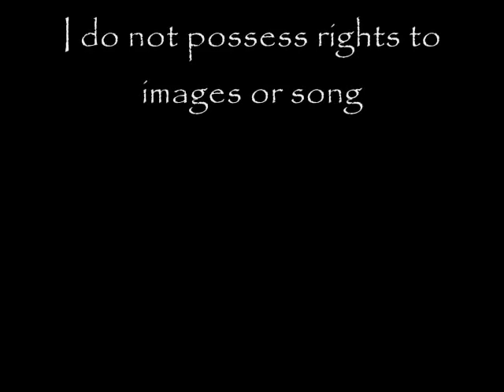Come a Long Way - Kate and Anna McGarrigle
Come a Long Way
Sung by: Kate and Anna McGarrigle
Written by: Kate McGarrigle